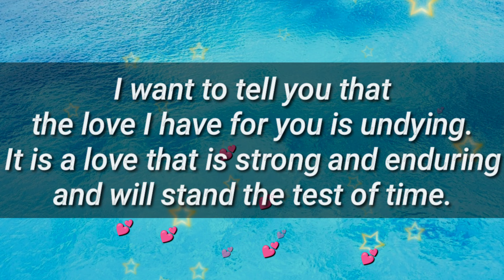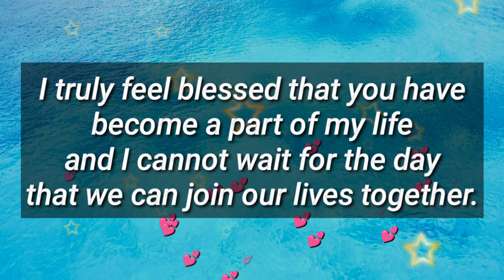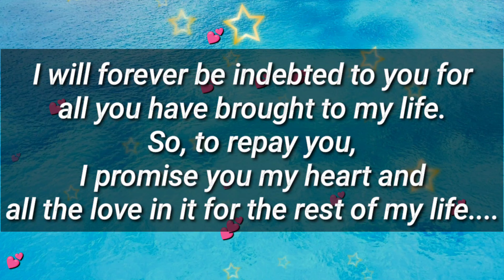One day I can prove all this to you 🌌🌠🧩🌟💦✨🙏🌙